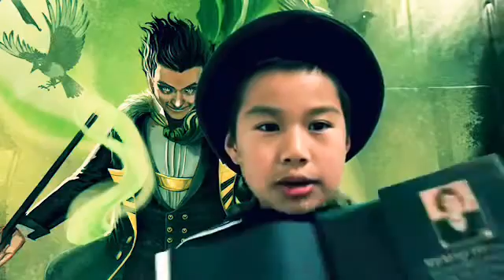Loki book review